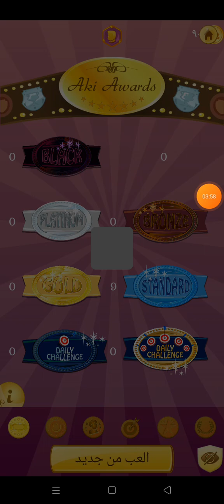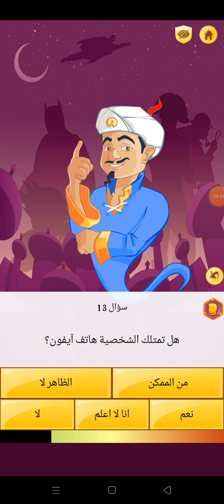سألت المارد الازرق عن اللاعبين كرة القدم(Akinator)🤔👍⭐❤️